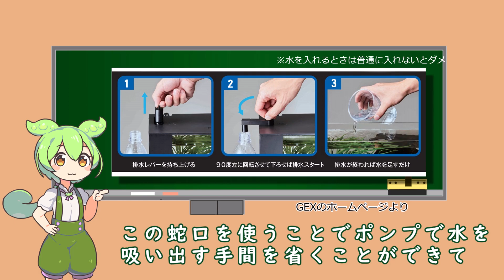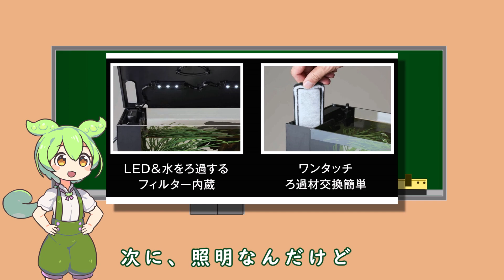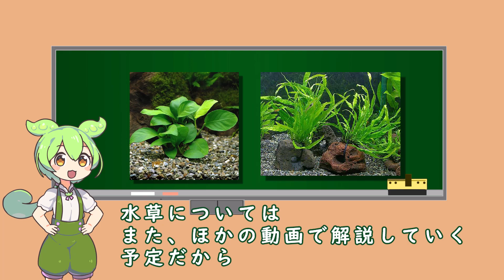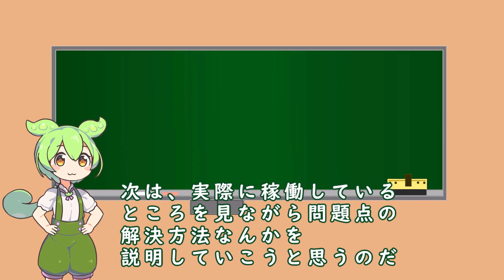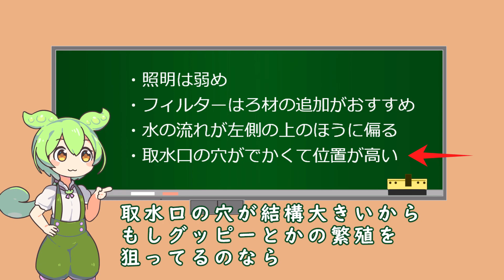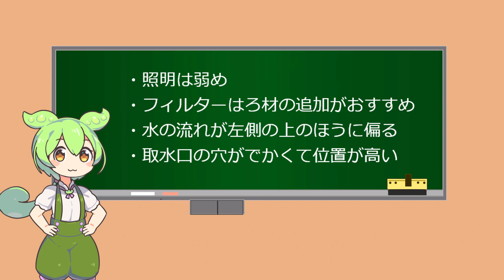ずんだもんと学ぶ、ラクテリアの特徴と使い方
ラクテリアを実際に稼働させて使ってみた感想を淡々と述べる動画。

【ラクテリア】

音声：ずんだもん
立ち絵：坂本アヒル
BB素材：ずんだおばけ